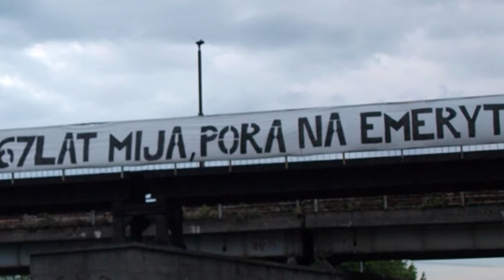TKB - TELEDZIEŃ - 17.06.2016